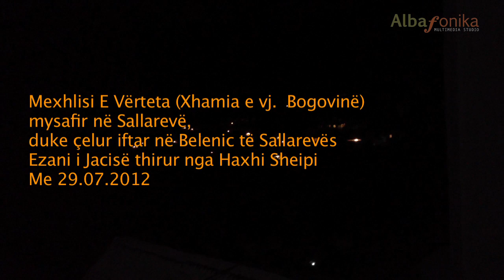Ezani në Sallarevë nga Haxhi Sheipi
Mexhlisi e Vërteta mysafir në Sallarevë
(iftarin e bëm ne Belenic të Sallarevës)
Delegacioni udhehequr nga Haxhi Haruni
Ezani thirur nga Haxhi Sheipi

Ilustrimi artistik nga Albafonika.com

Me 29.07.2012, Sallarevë